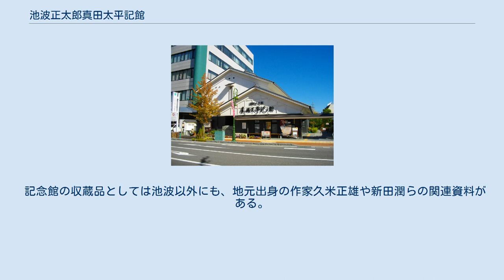池波正太郎真田太平記館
池波正太郎真田太平記館（いけなみしょうたろうさなだたいへいきかん）とは、長野県上田市にある文学館。
池波正太郎の時代小説『真田太平記』に関わる資料を中心に展示している。
 事業主体は上田市で、正式名称は「上田市池波正太郎真田太平記館」である。
全国文学館協議会加盟。
 池波は真田氏をテーマに時代小説を執筆するにあたって上田へ足繁く通い、その所縁をもとに1998年11月23日に開館した。
 常設展示室には、初期の時代小説として発表された『恩田木工』（のち『真田騒動』）、幕府の隠密に立ち向かう晩年の真田信之を描き、直木賞を受賞した『錯乱』など、多くの関連作品のストーリーに沿った年表や直筆の取材ノート、取材スクラップ、『真田太平記』の舞台裏を紹介するジオラマなどを展示した「真田太平記コーナー」の他、池波の遺品や自筆絵画などを展示した「作家・池波正太郎コーナー」がある。
 別棟の「シアター館」では北国街道に面した老舗の商家の蔵を活かし、オリジナル映像「真田太平記の世界」、「上田攻め」、「真田幸村・大坂夏の陣」などを上映し、「ギャラリー館」では風間完による挿絵の原画など展示している。
また両館への動線には、『真田太平記』にも登場する「草の者」のからくり絵のアトラクションが設置されている。
 記念館の収蔵品としては池波以外にも、地元出身の作家久米正雄や新田潤らの関連資料がある。